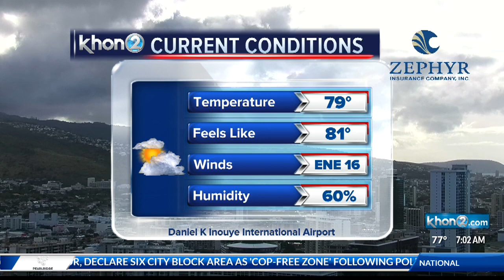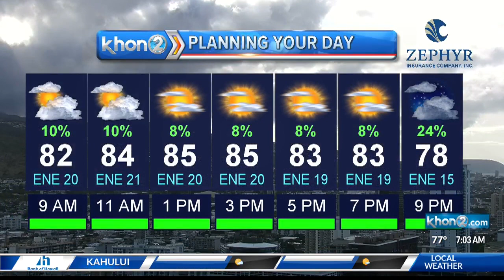Breezy conditions continue across the state